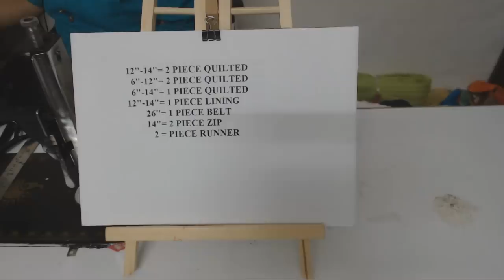बैग वही है पर स्टाइल अलग है /HOW TO MAKE NEW STYLE SHOULDER BAG AT HOME